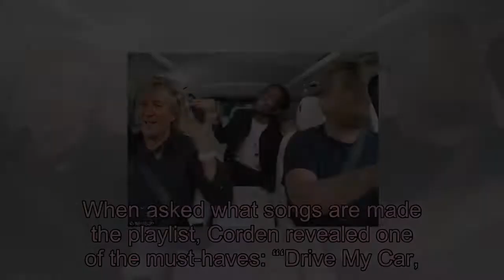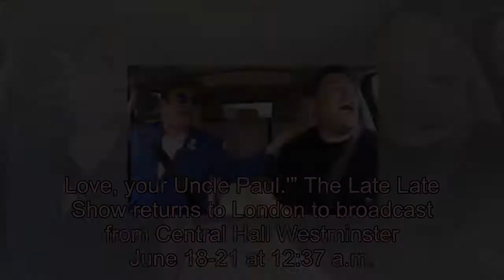James Corden Teases 'Incredible' Paul McCartney Carpool Karaoke Before Heading to London